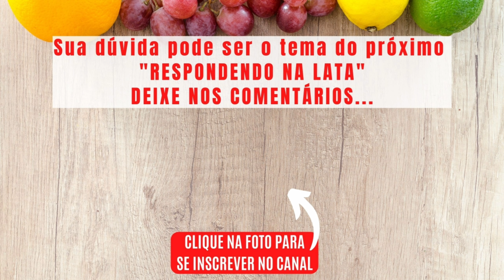COMO DESINFLAMAR O CORPO? - Respondendo na lata #10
Meu nome é Amanda Craveiro, nutricionista formada em 2005.
Atendo em Arujá - SP
Meu foco é emagrecimento e performance!
Esse é o respondendo na lata #10
COMO DESINFLAMAR O CORPO?
Você faz uma pergunta sobre alimentação e eu gravo um vídeo com no máximo 1 minuto de duração, respondendo sua dúvida na lata...
Então já deixe aqui nos comentários qual é a sua dúvida, porque ela pode ser o tema do próximo vídeo!
Clique no sininho para ser avisado quando eu postar novos vídeos.

Quer baixar conteúdos gratuitos?
Como por exemplo PDF com Técnicas de congelamento, PDF de Drinks sem álcool, PDF's de receitas saudáveis e muito mais, click no link abaixo: